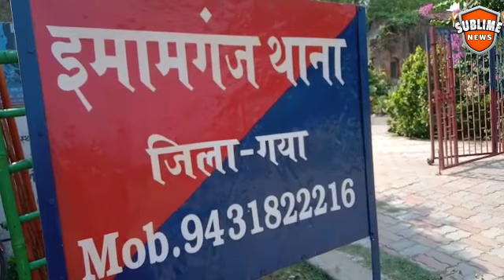DABANG AUR PRASHASAN KI MILI BHAGAT SE ZAMIN PER HUA WIWAD, IMAMGANJ THANA EMIN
गया ज़िला के इमामगंज थाना क्षेत्र के रानीगंज के निकट बंसी  रोड में भूमि विवाद में दो पक्षों के बिच झड़प के बाद एक पक्ष ने अपनी भूमि साबुत का  जिक्र करते हुए इमामगंज थाना प्रभारी पंकज कुमार पर आरोप लगाया के दूसरे पक्ष  के दबाओ में आकर एक पक्ष को जबरन थाना लाकर अभद्र व्यवहार करते हुए जेल भेज  दिया और दूसरे पक्ष से मोटी रकम लेकर उसके पक्ष में कार्य को अंजाम देने का कार्य किया साथ ही बताया के  जिस प्रॉपर्टी पर विवाद है उसकी कीमत लगभग चार करोड़ बताई जा रही है  इसलिए थाना प्रभारी लोभ में आकर एक पक्ष पर वर्दी का रोवाब देखा कर पुलिसगिरी  के साथ साथ गुंडागिरी भी कर रहे हैं दूसरे पक्ष से जानकारी लेने की कोशिश की गई लेकिन संपर्क नहीं बन पाया इसके अलावे बताया के  जिस भूमि पर वर्षों से 10 फिट की ऊँची   दिवार खड़ी थी उसपर  किसी प्रकार का कोई मामला नहीं बताया जा रहा है  तबभी इमामगंज थाना प्रभारी पंकज कुमार द्वारा  दूसरे पक्ष  के साथ विवादित  स्थल  पर खुद की उपस्थिती में जेसीबी से ढाहवा कर पलेन करवा दिया जिससे एक पक्ष नाराज़गी जताते हुए वरीय पुलिस अधीक्षक को पत्र सौंप कर न्याय के लिए गुहार लगाने की बात कही इसके अलावे सूत्र बताते हैं  की तत्काल इमामगंज थाना प्रभारी  पंकज कुमार का व्यवहार ठीक नहीं है पूर्व में कई मामला हुआ जिसमें सामाजिक कार्यकर्ताओं के अलावे पत्रकार बंधुओं के साथ भी अभद्र व्यवहार करने का मामला प्रकाश में आया हलांकि ऐसे मामले  की लिखित में वरीय अधिकारी को आवेदन नहीं दिया गया  है लेकिन सूत्र बताते हैं के लोक डाउन के दौरान  कई व्यवसाई से जबरन अनाज कपड़ा लेने का मामला प्रकाश में आया लेकिन थाना प्रभारी  पंकज कुमार की दबंगई से डर से कोई बोलने को तैयार नहीं होता क्यों की जो भी बोलने की कोशिश करता है तो उसे जेल भेजना का धौंस  देखा कर डरा देते हैं इस निंदनीय विषय पर वरीय पुलिस अधीक्षक को उपरोक्त मामले को अपने  संज्ञान में लेने की आवश्यकता है ताके दोषी और निर्दोष की जाँच कर मामले का उचित हल किया जाए ताके लोगों का वरीय पुलिस पर विश्वास बना रहे और समाज को न्याय मिलता रहे
CHEIF NEWS EXECUTIVE: SANAULLAH KHAN
CHIEF EDITOR: MIZAN KHAN
VIDEO EDITOR: GINIWARD